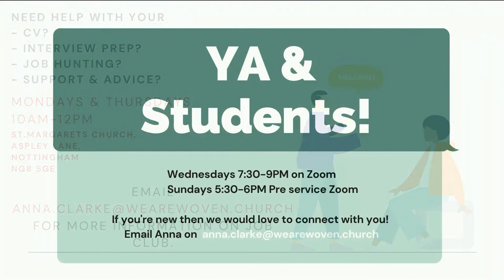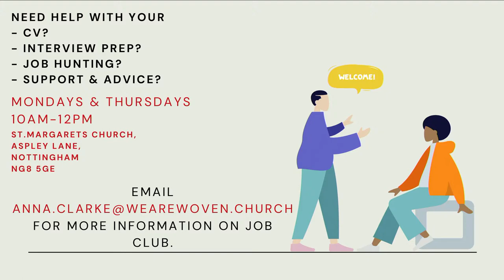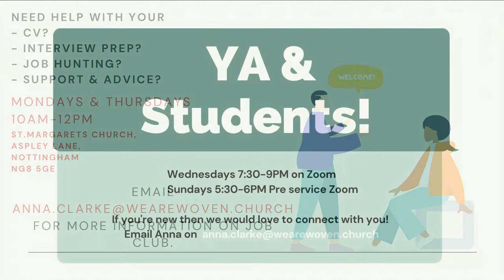St Margaret's, St Leo's, St Aidan's and St Martha's Online - 17th January (10.30am)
While we're not meeting in person, we're joining together across Aspley, Basford and Broxtowe for this online service!